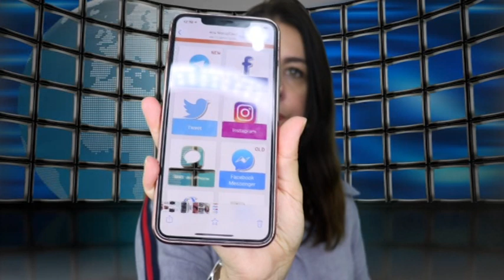Cyberbullying no WhatsApp é culpa é do aplicativo Yazzy?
Da nossa série: OI, posso ajudar?

Vamos conversar sobre ofensa nos grupos do WhatsApp, prints falsos apresentados como provas judiciais e o malfadado aplicativo Yazzy.
O Yazzy é um aplicativo que permite fazer conversas 'falsas' a partir de diferentes tipos de aplicativos de mensagens, como WhatsApp, Hangouts, Facebook Messenger ou o aplicativo SMS no seu Android. Basicamente, você pode criar capturas de tela falsas desses aplicativos nos quais está 'conversando' com outra pessoa.

Esse vídeo não é uma orientação jurídica – são informações educacionais que não substituem a consulta com o advogado da sua confiança.

AS OPINIÕES SOBRE O TEMA SÃO VÁRIAS, MAS É IMPORTANTE QUE VOCÊ CONHEÇA A LEI! AS INFORMAÇÕES CONTIDAS NOS VÍDEOS NÃO PRETENDEM SUBSTITUIR A CONSULTA AO PROFISSIONAL DA ADVOCACIA OU SERVIR COMO RECOMENDAÇÃO JURÍDICA. EM CASO DE DÚVIDAS PROCURE SEU ADVOGADO DE CONFIANÇA.

LIVRO “COMENTÁRIOS SOBRE A LEI DO BULLYING”

LinkedIn Ana Paula Siqueira Lazzareschi de Mesquita